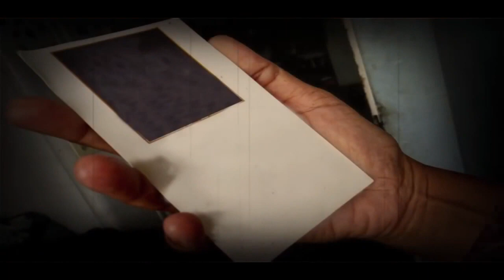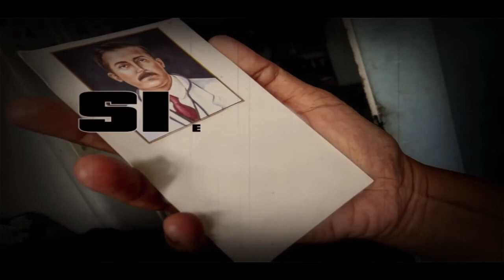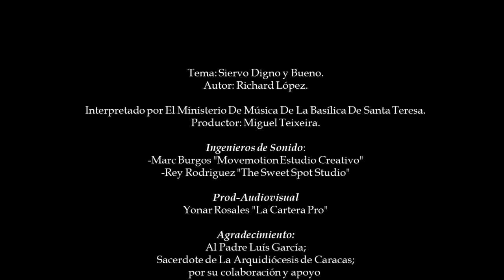HIMNO AL BEATO DOCTOR JOSÉ GREGORIO HERNANDEZ - ALEGRIA EN VENEZUELA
HIMNO AL BEATO DOCTOR JOSÉ GREGORIO HERNANDEZ - ALEGRIA EN VENEZUELA POR EL MEDICO DE LOS POBRES.